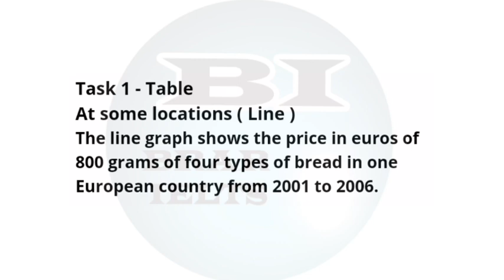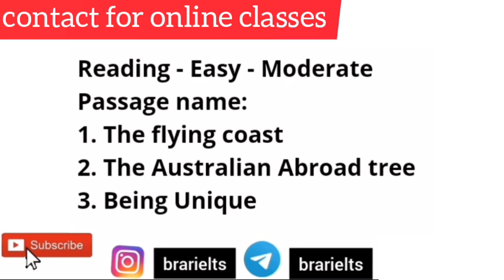29 October 2022 ielts exam Morning slot reading passage name,listening answers with writing task